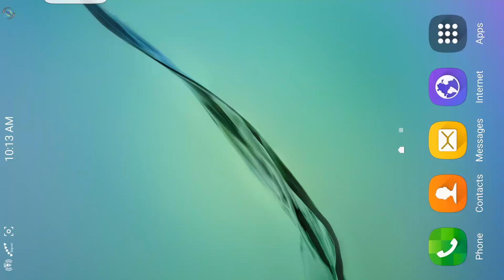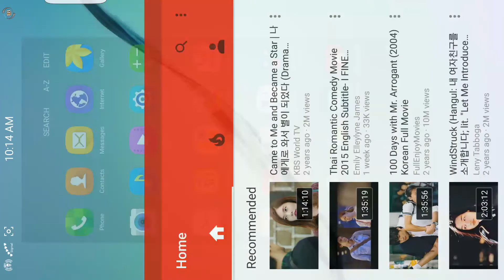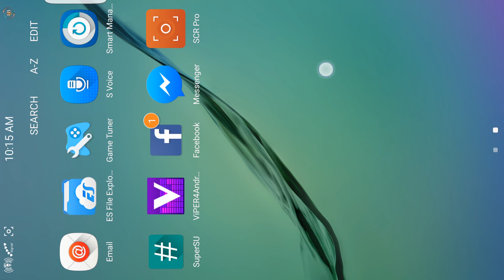CrissCross ROM for S6 Edge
Crisscross Rom for Galaxy S6 Edge feature and Interface.